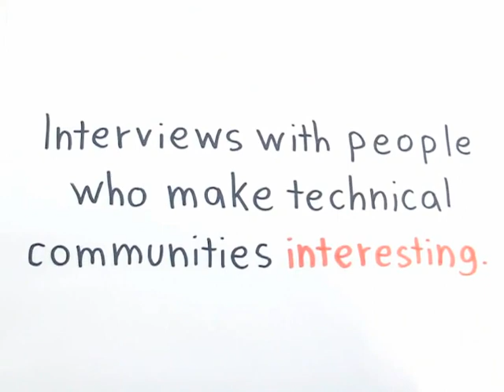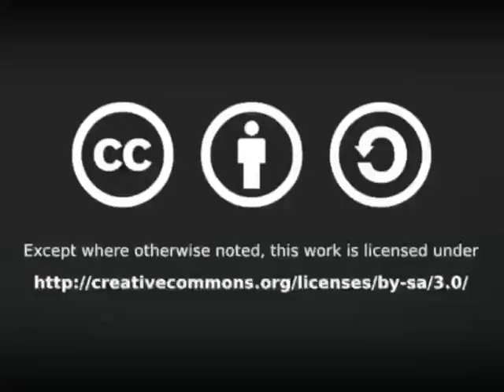Interview with Randy Ellis